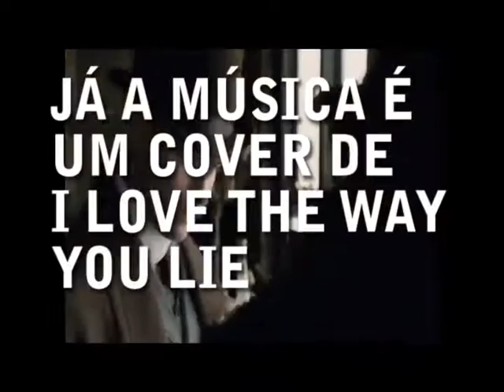Dossiê 33 - A Árvore da Mentira (Frances Hardinge)